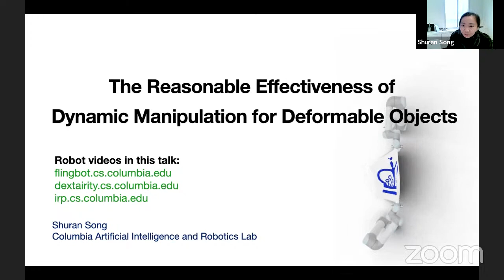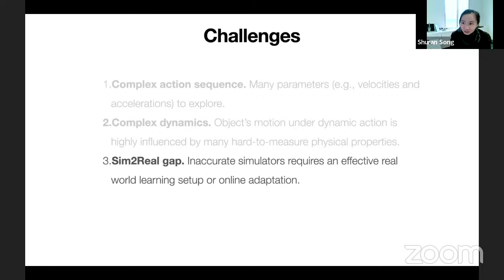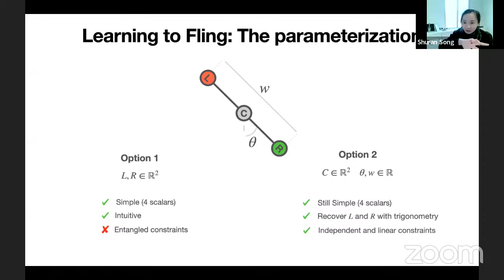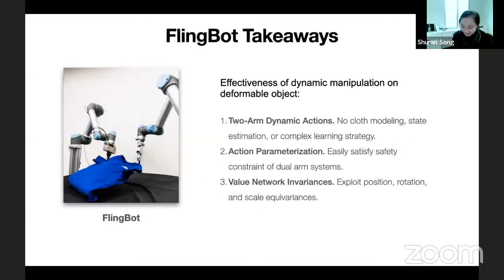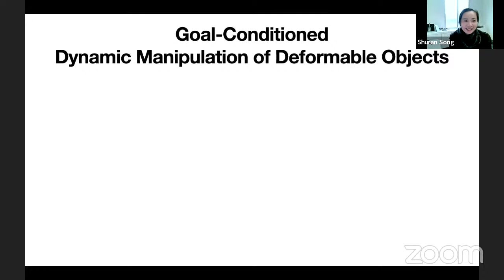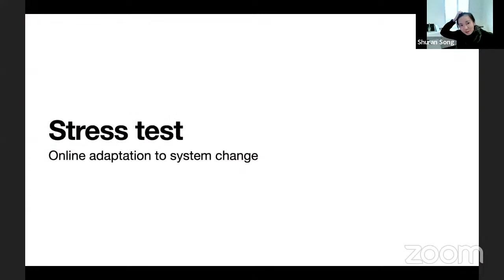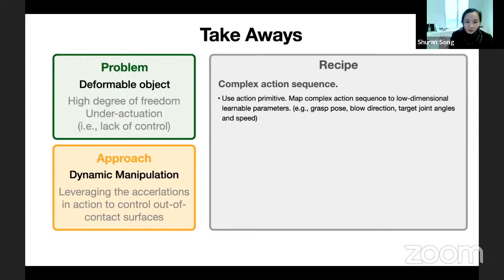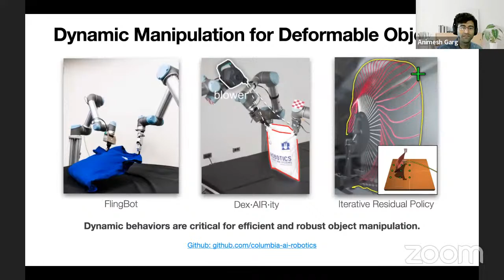UofT Robotics Institute Seminar: Shuran Song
Title: The Reasonable Effectiveness of Dynamic Manipulation for Deformable Objects

Abstract: From unfurling a blanket to swinging a rope; high-velocity dynamic actions play a crucial role in how people interact with deformable objects. In this talk, I will discuss how we can get robots to learn to dynamically manipulate deformable objects, where we embrace high-velocity dynamics rather than avoid them (e.g., exclusively using slow pick and place actions). With robots that can fling, swing, or blow with air, our experiments show that these interact

Bio: Shuran Song is an assistant professor in the Department of Computer Science at Columbia University. Before that, she received her Ph.D. in Computer Science at Princeton University. Her research interests lie at the intersection of computer vision and robotics. She is a recipient of several awards including the Best Paper Award at T-RO ‘20, Best Systems Paper Award at CORL'21 and RSS ‘19, Best Manipulation Systems Paper Award from Amazon ‘18, and has been finalists for Best Paper Awards at conferences ICRA ‘20, CVPR'19, RSS ‘19, IROS ‘18. She has received research awards from Toyota Research Institute, Microsoft Research, Amazon, and JP Morgan.